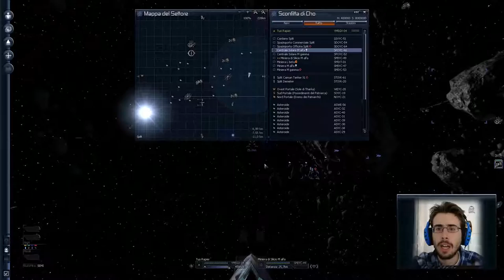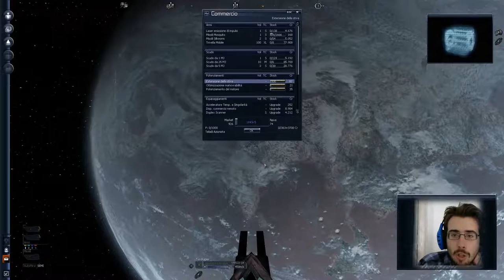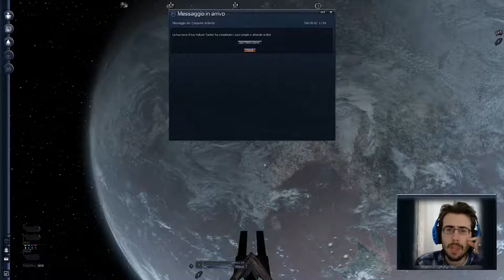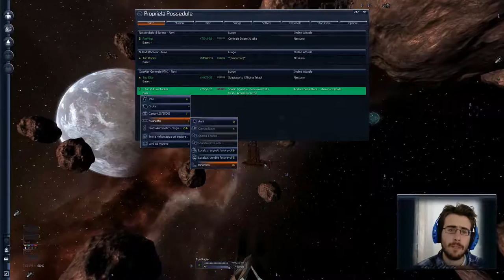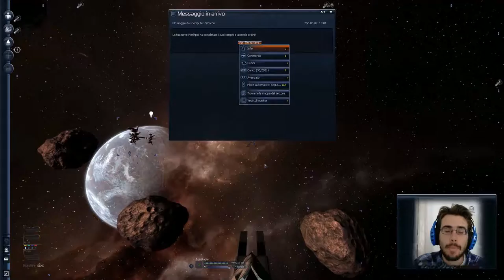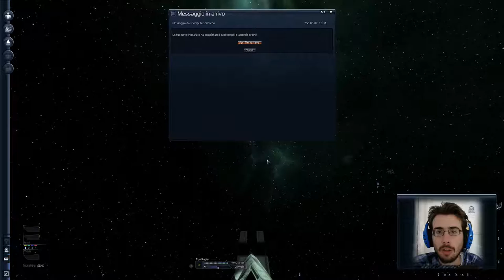Verso la fine dell'universo - X3 Terran Conflict [E10] - Gameplay Ita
Utilizziamo il rapier per poter esplorare più in fretta, mentre i nostri cargo iniziano a creare introiti per noi.